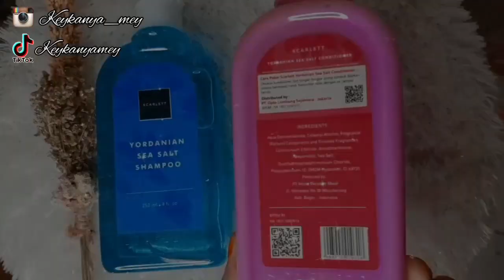HEALLING WITH YORDANIAN SEA SALT SHAMPOO & CONDITIONER BY SCARLETT WHITENING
HALOO GAES ♥️ ASSALAMUALAIKUM♥️♥️
🌸REVIEW
🌸BEAUTY
🌸TRAVEL VLOG
🌸QUALITY TIME
🌸PLANTS
🌸COOKING
🌸KESERUAN FAMILY
DAN MASIH BANYAK LAGI JADI JANGAN BOSEN DAN TETAP STAY TUNE DI MEY VLOG YAA🥰